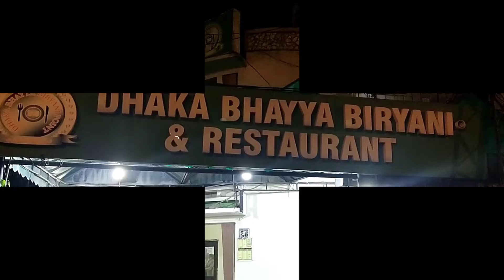World Famous Hyderabadi CHICKEN BIRYANI 2022 | CRAZY RUSH On DHAKA BIRYANI 2022 | About Kitchen